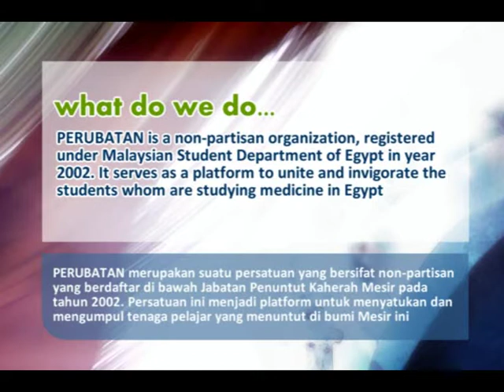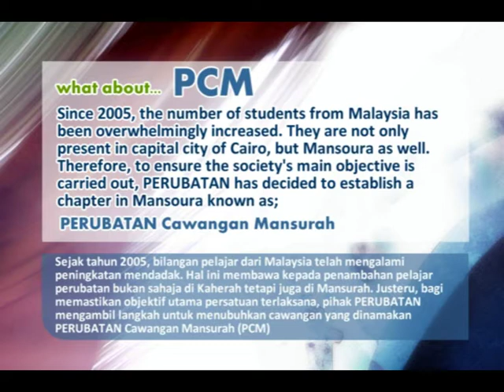Video PCM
Video pengenalan PCM, senarai AJK dan gambar-gambar aktiviti tahunan